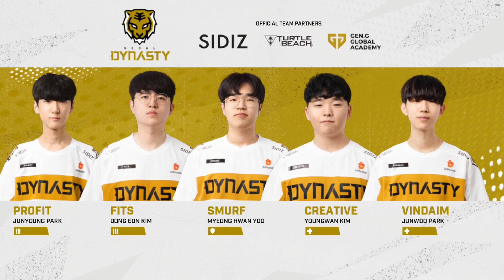vs @HangzhouSpark | Kickoff Clash Qualifiers | Week 3 Day 1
Tune in May 13th - 29th to watch teams battle for a spot and qualify for Overwatch League Kickoff Clash starting June 2nd. Don’t forget to set your Pick’Ems before each match